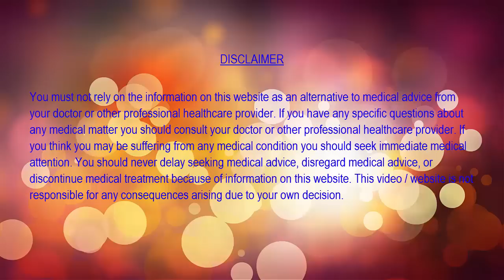जानिये कैसे बनाये स्तनों को सुन्दर और सुडौल।